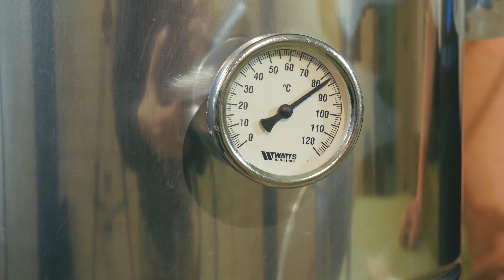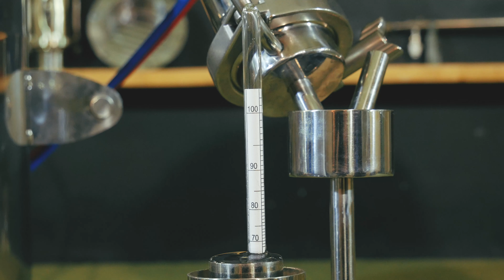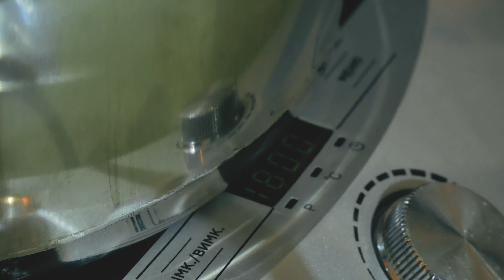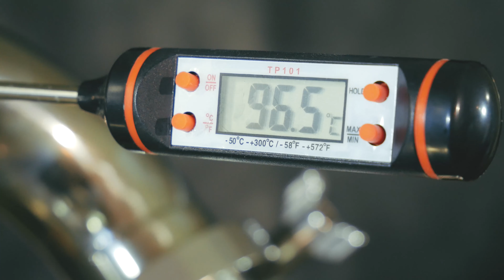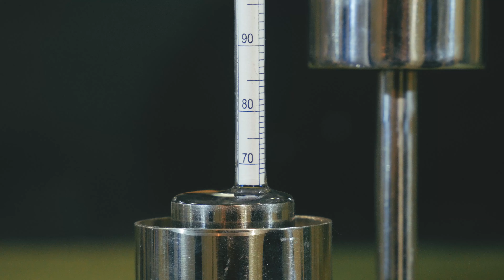БРАГА НА ФЕРМЕНТАХ!!! ПЕРВАЯ ПЕРЕГОНКА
Всем привет.

Продолжаем нашу тему с ферментами. В прошлом ролике мы ставили брагу, она отбродила и пришло время сделать первую перегонку.

Напомню, что я использовал 4 кг муки и ферменты А- Альфа-амилазы и Г-Глюкоамилазы для осахаривания. Видео, где мы ставили брагу

Перегонять мы будем на самогонном аппарате AquaGradus ДеЛюкс в режиме потстилл с использованием диоптра.

Все остальное в видео. Смотрим, комментируем и повторяем.